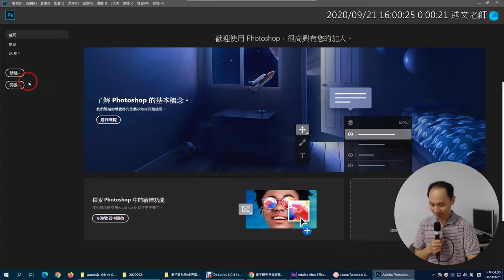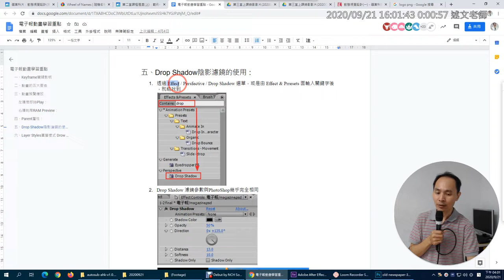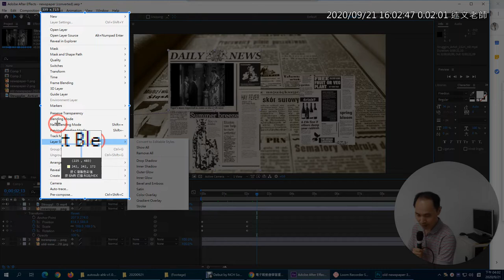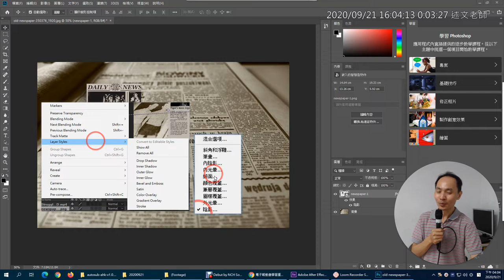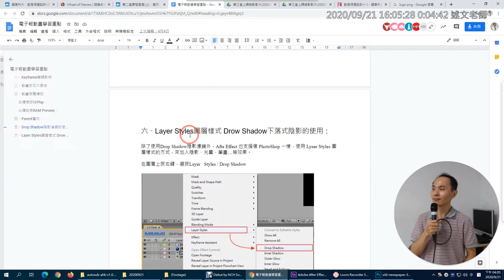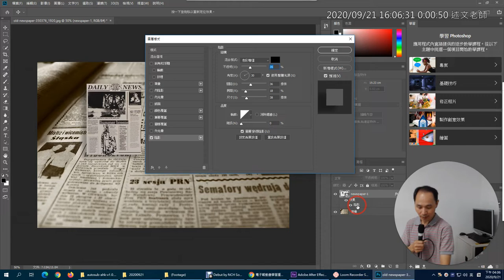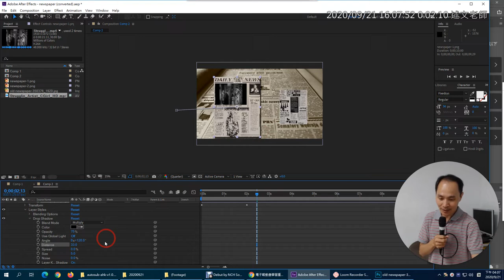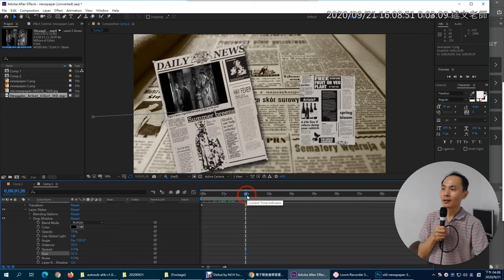03：AE Layer Styles圖層樣式 Drow Shadow下落式陰影的使用